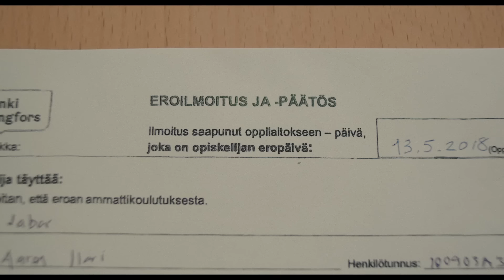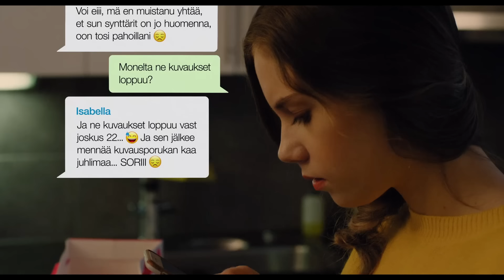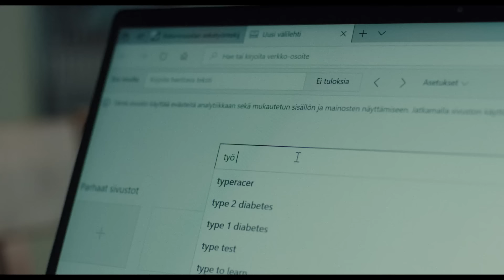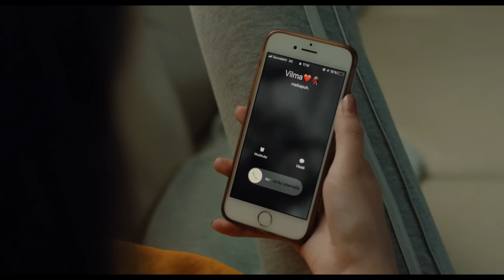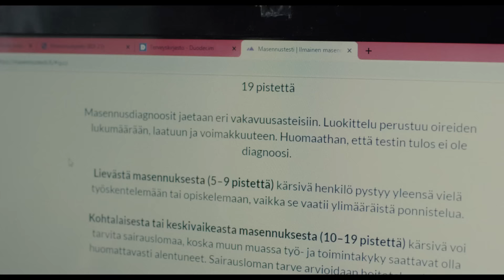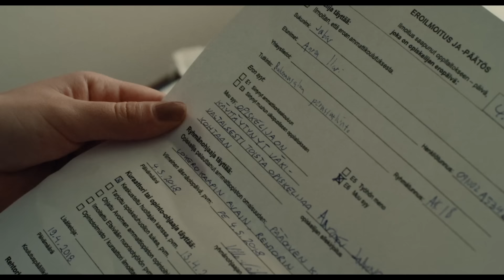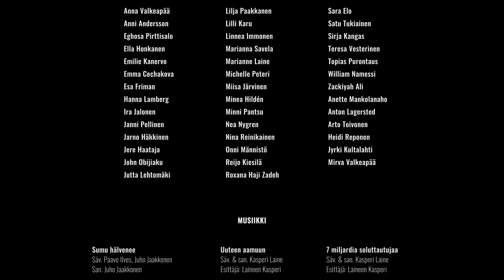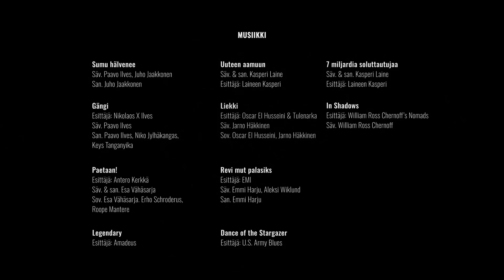Elokuva - Jonain päivänä (2023)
Katja Reposen ohjaama ja käsikirjoittama indie-elokuva Jonain päivänä kertoo masennusta sairastavan Iltan (Emilia Karilampi) ja koulusta ulos potkitun Aaronin (Joona Luoto) traagisen rakkaustarinan. Elokuva käsittelee nuoruuden rakkautta, elämän rajallisuutta, vaikeita perhesuhteita ja masennusta.

Ikäraja: K12